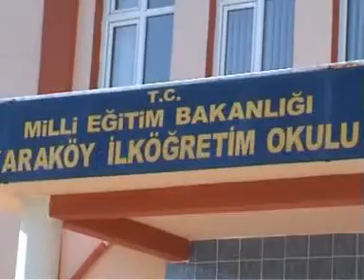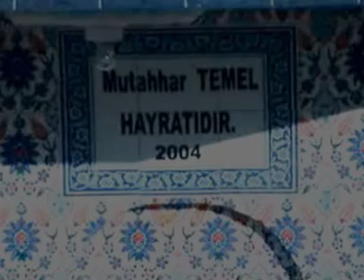Kütahya | Domaniç | Karaköy - Karaköy İlköğretim Okulu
domaniç karaköy video çeşme yeni camii karakoy domanic uydu görüntü resim fotoğraf tavşanlı kütahta bursa inegöl efeler fon müzik din dumanic domanic carsamba çarşamba haymeana camlıca çamlica camlica sarıot inegöl inegol ertuğrul gazi haymeana hayma ana haymana bursa osmanlı söhüt sohut kutahya karakoyluler karakoyluler.net bercin berçin kucukkoy kücükköy küçükköy kozcağız muhacir fıranlar ayvazlar kırık şenlikler festival ferace efe oyun muzik ses köy kasaba

bayramlaşma dumanic domanic carsamba çarşamba haymeana camlıca çamlica camlica sarıot inegöl inegol ertuğrul gazi haymeana hayma ana haymana bursa osmanlı söhüt sohut kutahya karakoyluler karakoyluler.net bercin berçin kucukkoy kücükköy küçükköy kozcağız muhacir
fıranlar d.m.y.o. t.c milli eğitim bakanlığı domaniç karaköy karaköy ilk öğretim okulu karakoy orta okul